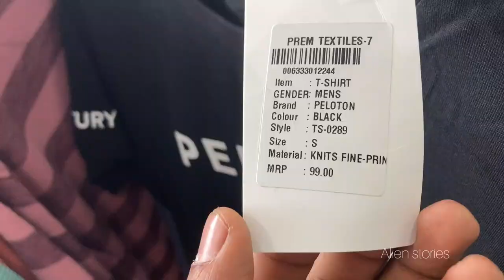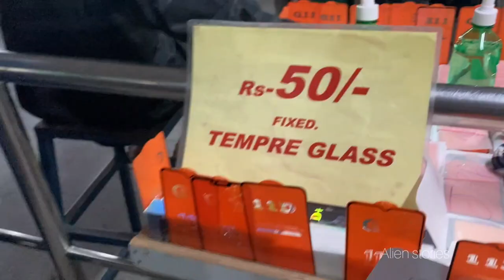Bangalore Days (Episode 1) | Bangalore Majestic Market | Texs Mart | Wipro Gate | Sarjapur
Alien stories

Alien stories

@alien stories

@Daniel Jaison
@Martin peter
@Ashbin Mathaie
@Don Varghese
@Alexe Joseph
@Karthik Varghese
@Alen Saji